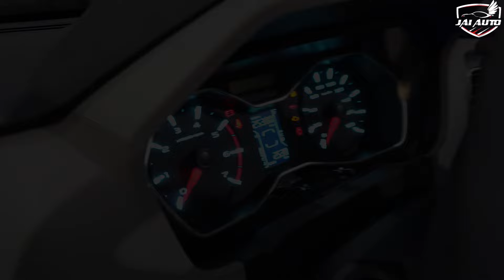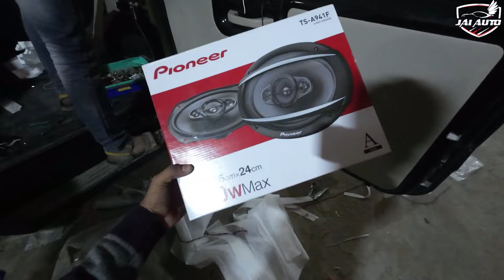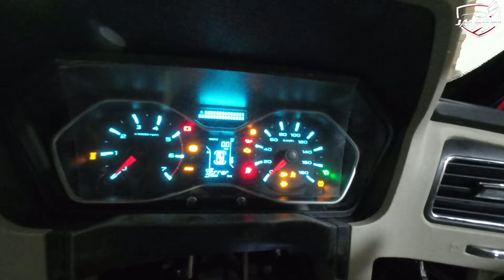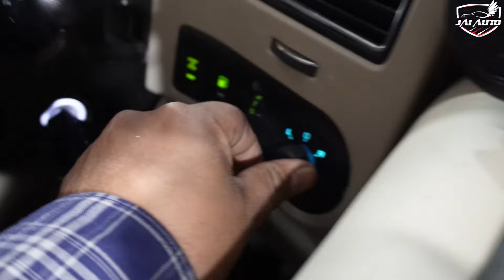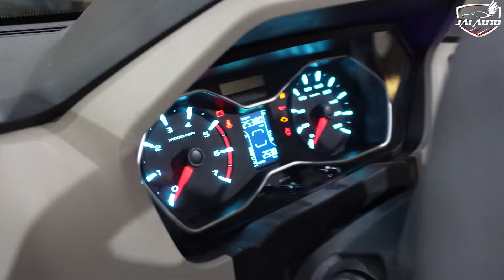AlloyWheels ✅ HeadLights ✅ DRLs✅ ActiveWipers✅ Scorpio Classic S - Base to Top Modification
Where Performance Meets Style | Your Ultimate Car Modification Destination | Turning Heads on the Road |

Your Destination to get the Best of the Industry:

RAMA ROAD Centre
53B/20 Industrial Area
Rama Road

KAROL BAGH Centre
15/10158 Abdul Aziz Road
Karol Bagh